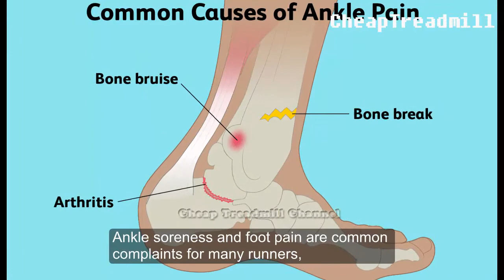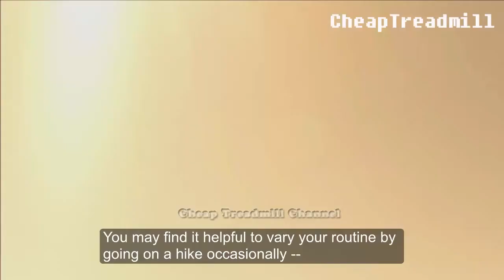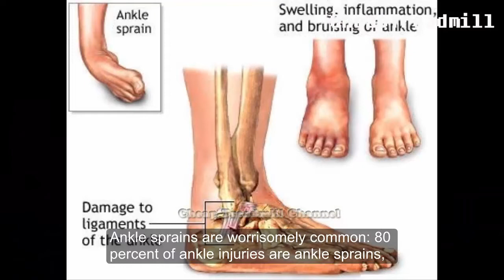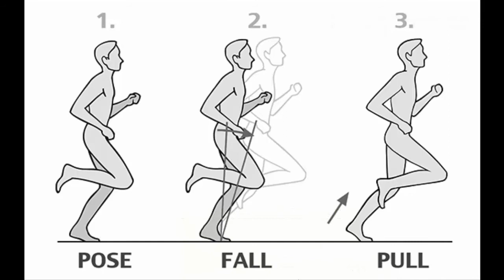Can a Treadmill Cause Sore Ankles?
Ankle soreness and foot pain are common complaints for many runners, including those who run on treadmills. While treadmills provide unparalleled convenience, they can contribute to overuse injuries that over time may become more serious. To banish ankle pain, you'll have to look closely at a variety of factors that may be to blame.